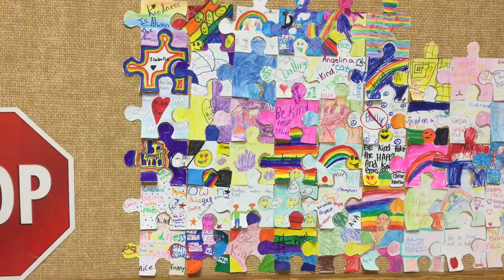Student Council Kindness project 2016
Each member of our Yahara Student Council (grades 3 & 4) made a puzzle piece inspired by kindness, which we assembled into a cohesive display in the hall outside of the office!